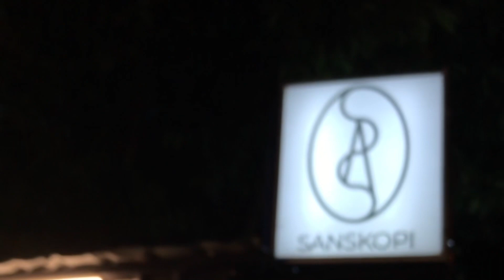KOPI SUSU YANG SEMPURNA‼️ boleh di coba di rumah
KOPI SUSU BENJAMIN
Kopi yang sudah kami sempurnakan, karena kopi benja ini kopi susu yg menurut kami cita rasanya pas dan cocok untuk kalian yang tidak suka kopi tapi pingin kopi..

Vidio ini dibuat guna untuk memberikan sedikit informasi tentang proses cara membuat minuman kekinian di outlet SANS KOPI.
Langsung tonton terus yaa, jangan di skip🤣

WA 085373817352